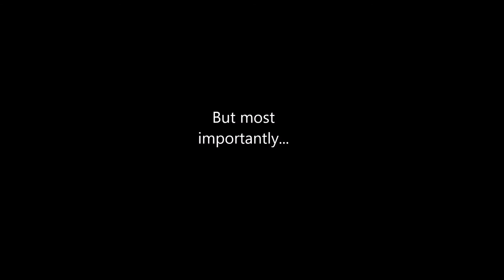Summer volleyball morning routine/ Vlog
Come with me as I go through my daily routine before practice!! In this video I go through stretching and pre practice responsibilities and more!

This was sort of filmed half and half, where once I leave my house it turns into a vlog.